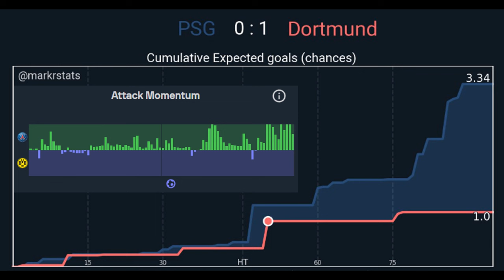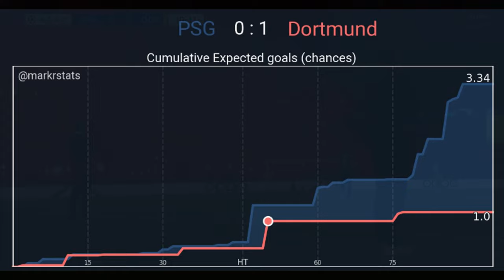BVB macht CL-Finaleinzug perfekt: Paris Saint-Germain - Borussia Dortmund (0:1) | Taktik-Analyse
Borussia Dortmund hat das Champions League Finale durch einen erneuten 1:0-Sieg über Paris Saint-Germain erreicht. In diesem Video analysiere ich das Rückspiel, in dem es auch Glück brauchte.